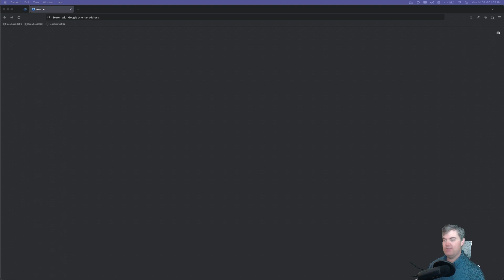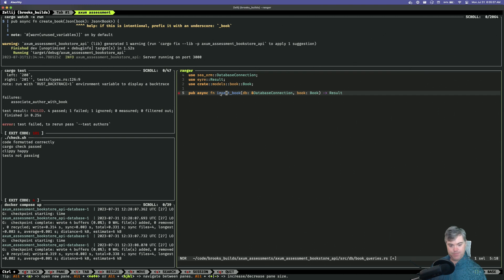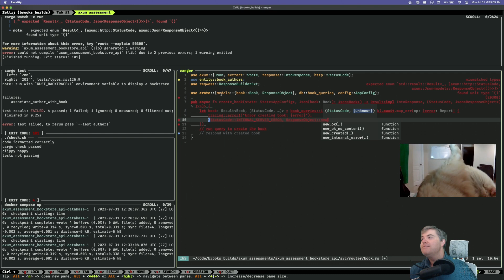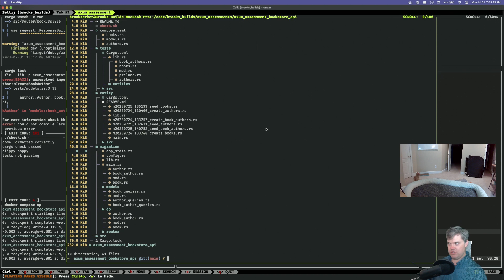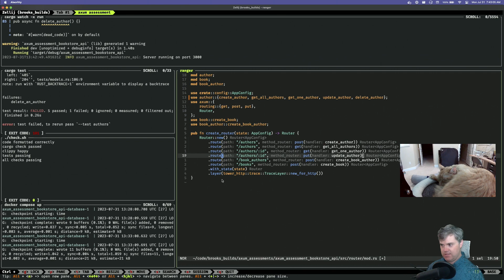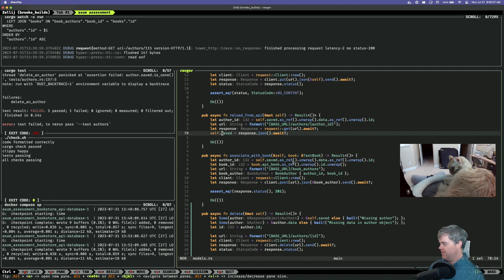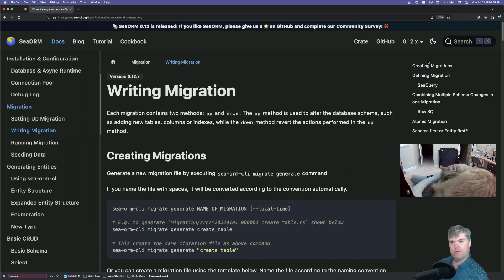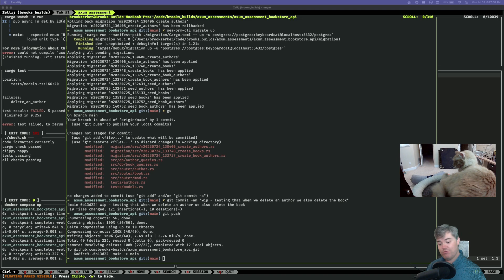Stream archive: Creating db assessment for an Axum course (2023-07-31)